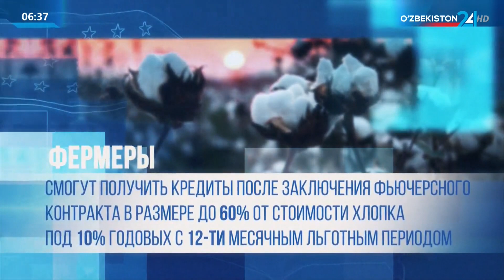На Узбекской республиканской товарно-сырьевой бирже начинается продажа хлопка-сырца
MTRK